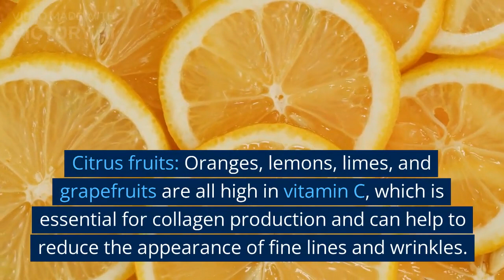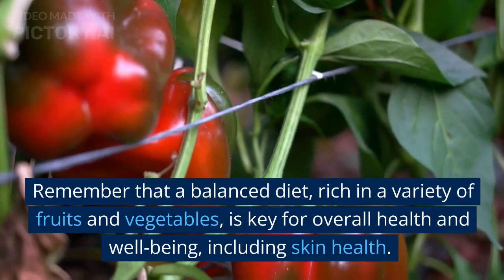fruits and vegetables for glowing skin